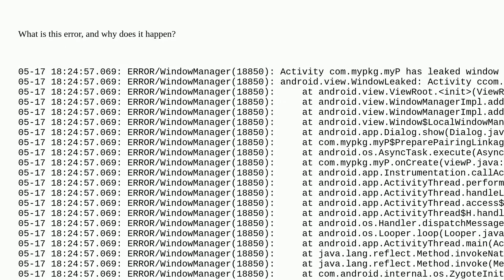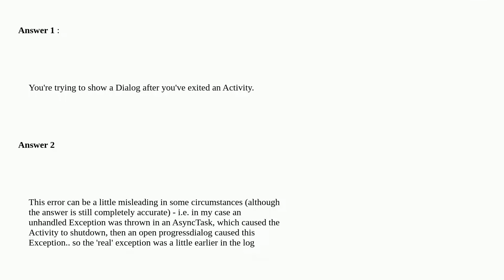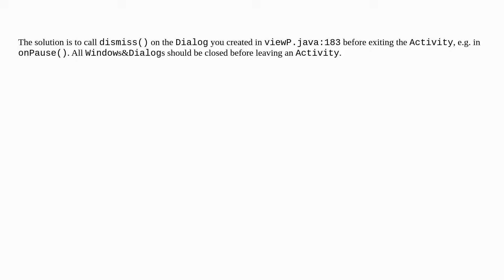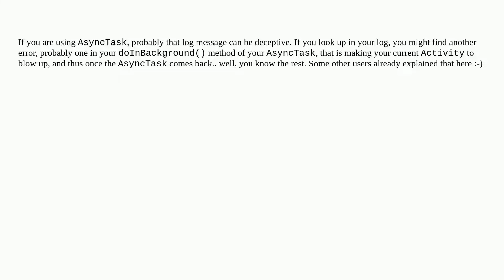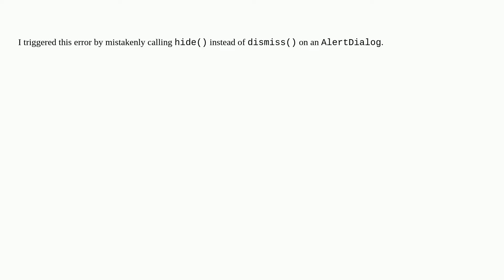Activity has leaked window that was originally added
A special thanks goes out to the awesome community

  dialog android memory-leaks